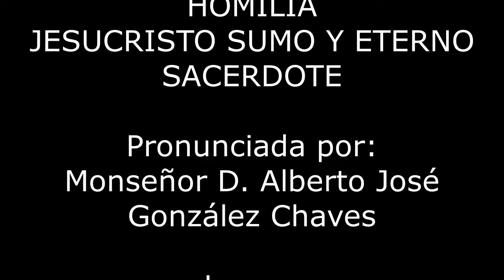JESUCRISTO SUMO Y ETERNO SACERDOTE. 27.V.2021. Mons. Alberto José González Chaves